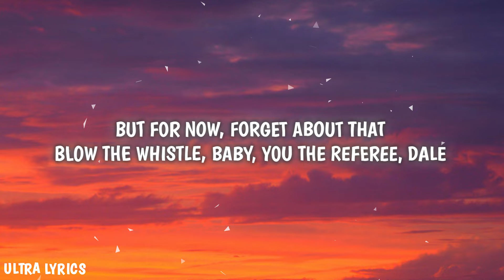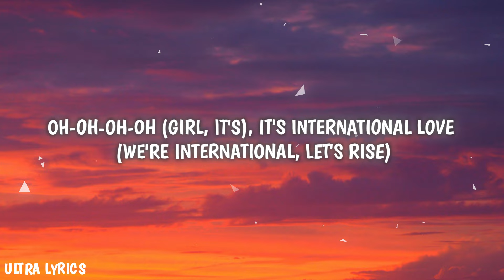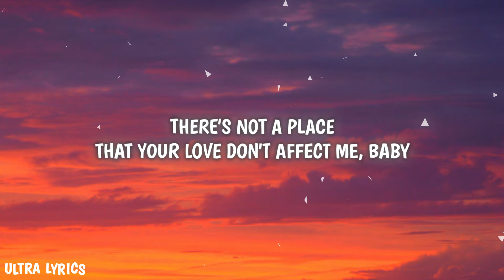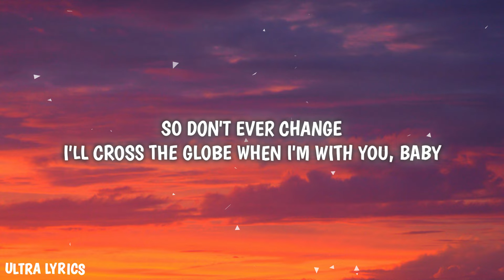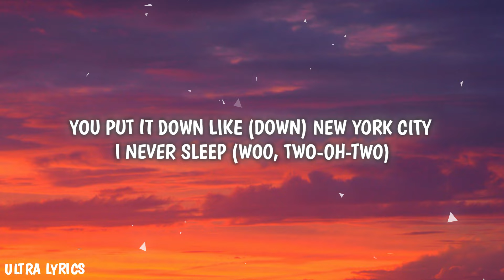Pitbull - International Love (Lyrics) feat. Chris Brown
Lyrics:
Went from Mister Three-Oh-Five (Dade County)
To Mister Worldwide (All around the world, ayy, ayy)
And now we're international, so international (Oh, yeah)
International (Woo!), so international

I'm overseas at about a hundred G's per show
Three-Oh-Five till the death of me (Yeah)
Cremate my body, let the ocean have what's left of me (Uh-huh)
Blow the whistle, baby, you the referee, dale

Oh-oh-oh-oh (Girl, it's), it's international love (International)
Oh-oh-oh-oh (Yeah), it's international love (Woo!)

I don't play football, but I've touched down
everywhere, everywhere? Everywhere (Dale)
I don't play baseball, but I've hit a home run
everywhere, everywhere (Dale)
I been to countries and cities I can't pronounce
 and to places on the globe I ain't know existed (Yeah)
In Romania, she pulled me to the side and
told me: Pit, you can have me and my sister (Woo!)
In Lebanon, yeah, the women are bomb
And in Greece, you guessed it, the women are sweet
Been all around the world, but I ain't gon' lie
There's nothin' like Miami's heat, dale (Woo!)

Hotter than Miami, I-I-I feel the heat (Woo, oh, yeah)
Oh-oh-oh-oh (Girl, it's), it's international love (We're international, let's rise)

Down in DR, they're lookin' for visas
I ain't talkin' credit cards, if you know what I mean
En Cuba, la cosa está dura
But the women get down, if you know what I mean
In Colombia, the women got everythin' done
But they some of the most beautiful women I've ever seen
In Brazil, they're freaky with big ol' booties
And they thongs, blue, yellow and green
En LA, tengo la Mexicana
En New York, tengo la boricua
Besito' para toda' la' mujere' en Venezuela, (Muah)
Y en Miami, tengo a cualquiera (Woo!)

You put it down like New York City (Hey),
I never sleep
Wild like Los Angeles (Oh-woah),
my fantasy (Woo!)
Hotter than Miami (You're hotter than Miami),
I-I-I feel the heat
Oh-oh-oh-oh (All around the world),
it's international love (International, oh-oh)

There's not a place
That your love don't affect me, baby
I'll cross the globe when I'm with you, baby
Hey (Chris Brown)
Oh-woah (This for the women worldwide, let's ride, woo!)

You put it down like New York City (Woo),
I never sleep (two-oh-two)
Wild like Los Angeles (Ayy, ayy),
 my fantasy (three-one- oh-Five)
I-I-I feel the heat (Three-Oh-Five)
Oh-oh-oh-oh (Yeah, woo),
it's international love (we're international, international love, let's ride)
Oh-oh-oh-oh (Yeah),
it's international love (Woo)

You put it down like (Down) New York City,
I never sleep (Woo, two-oh-two)
Wild like Los Angeles (Los Angeles),
my fantasy (three-one-oh)
Hotter than Miami,
I-I-I feel the heat (Oh, yeah, Three-Oh-Five)
Oh-oh-oh-oh (Woo!, oh),
it's international love (International, oh)
Oh-oh-oh-oh (Oh-oh), it's international love (Woo!)

Oh-oh-oh (You're international, so international)
Woah-woah, woah-woah, international love (Surrounded by beautiful girls)
Woah-woah, woah-woah, international love

⬇ULTRA SOUNDS RECORDS (LABEL) (DEMOS)